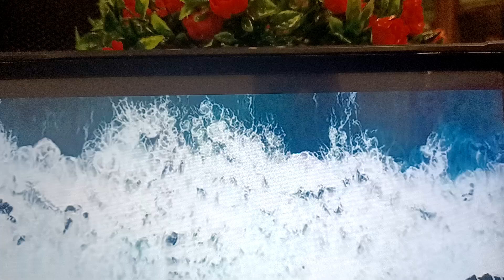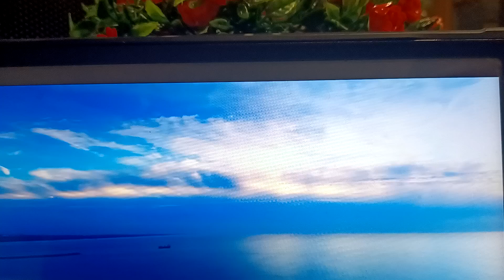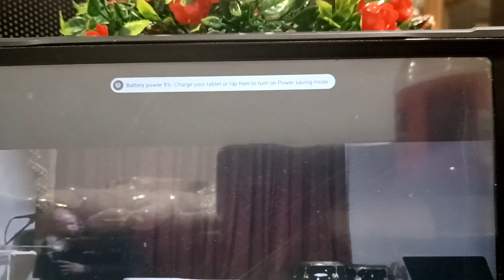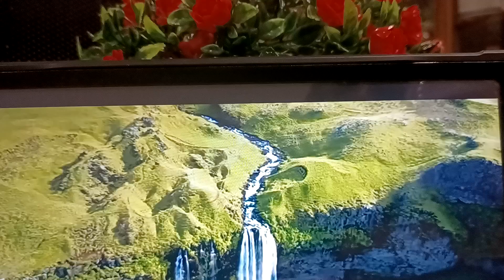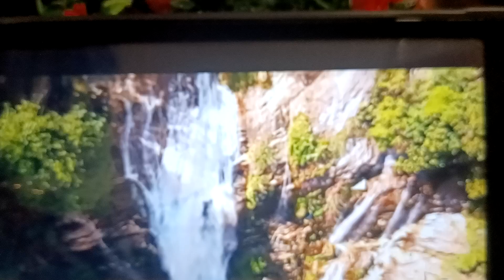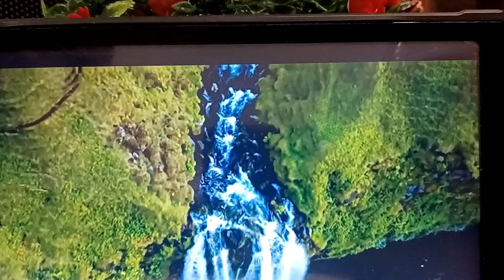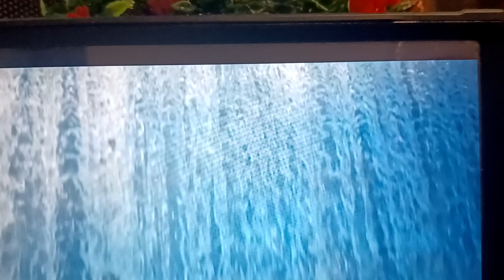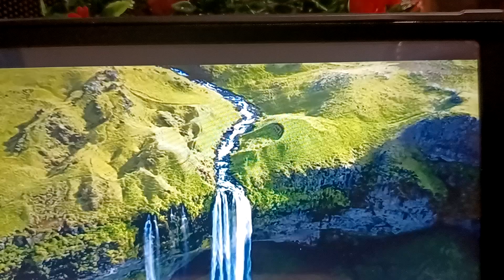God never fails. This is a wonderful preaching message. By Evangelist F Baxter.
Excellent awesome powerful preaching from Evangelist F Baxter in person preaching God's word of life for all. This is a wonderful uplifting inspiring encouraging sermon check it out for yourself. zionswallbroadcast //Elderfbsharingthegospel 🌏 EvangelistFBaxter. God bless you even now AMEN 🙏.. By Evangelist F Baxter sharing God's word of life with all.